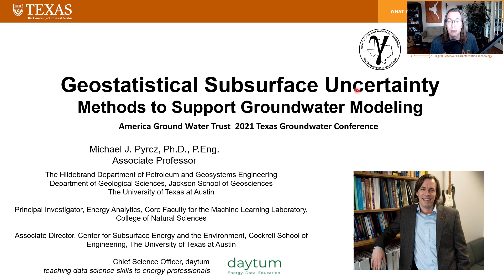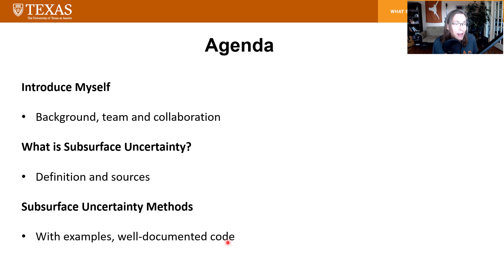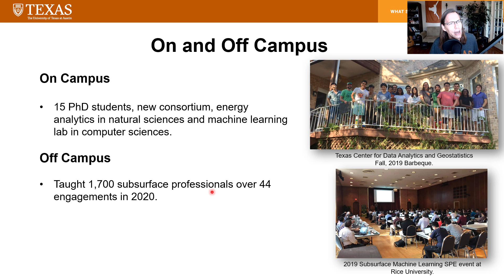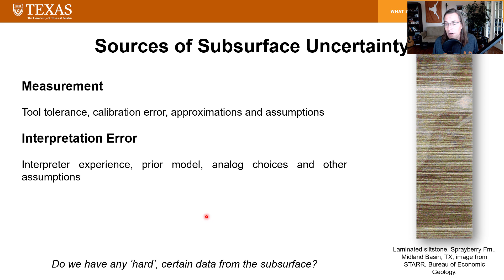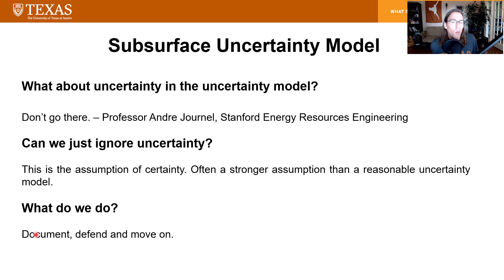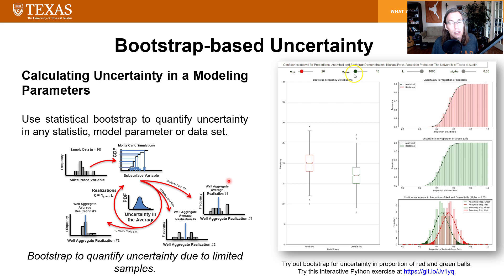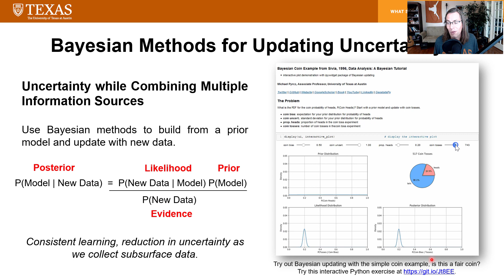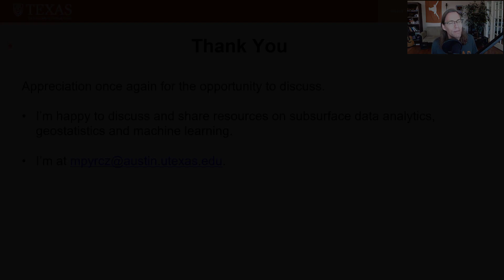Texas Groundwater Uncertainty Keynote July, 2021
My keynote talk for the Texas Groundwater Conference, on 'Geostatistical Subusrface Uncertainty Methods to Support Groundwater Modeling'.

My motivation, to share educational resources, modeling concepts and practical workflows to support professional development. I have links for anyone to try the demonstrations in my talk.